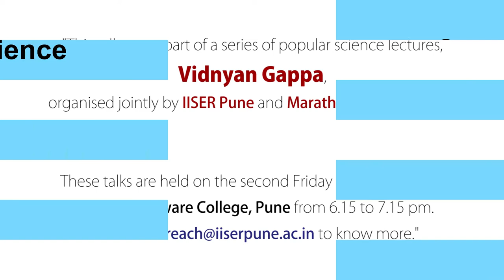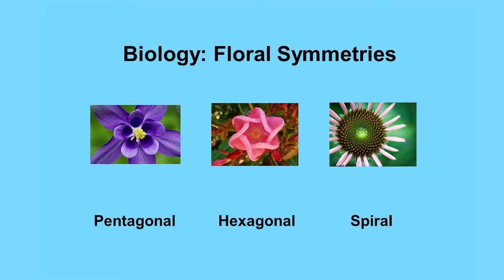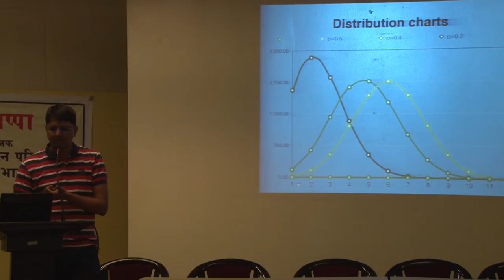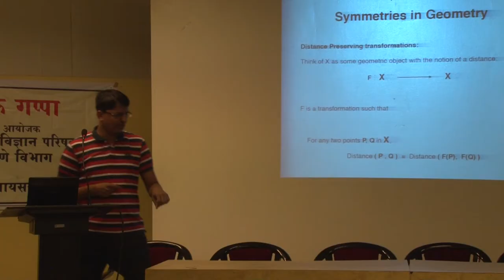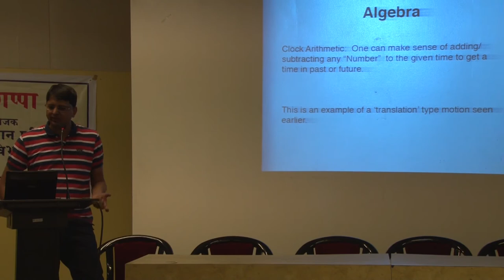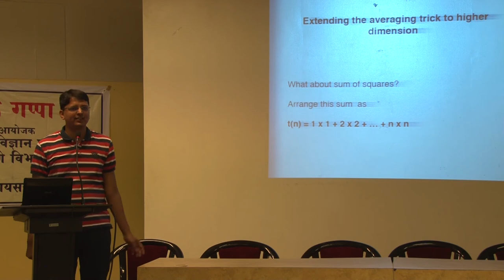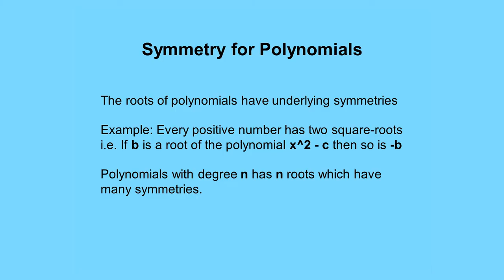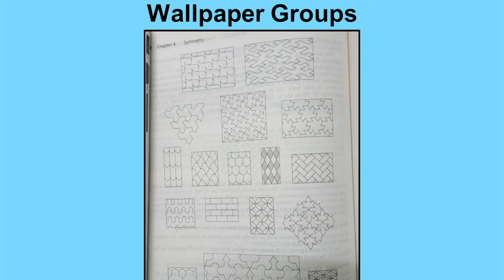Symmetries in Science by Dr. Chandrasheel Bhagwat Science Gappa at Garware College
"This talk was a part of a series of popular science lectures, Vidnyan Gappa, organized jointly by IISER Pune and Marathi Vigyan Parishad.

These talks are held on the second Friday of every month, at AV Hall, Garware College, Pune from 6.15 to 7.15 pm.

Talk by: Dr. Chandrasheel Bhagwat, Assistant Professor, Mathematics, IISER Pune
Venue: AV Hall, Garware College
Date: Apri 14, 2017.